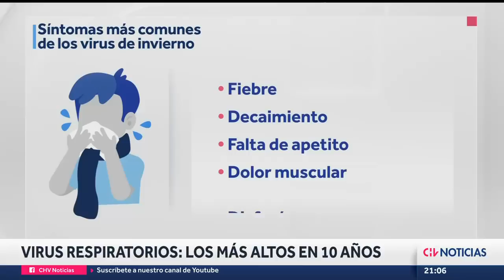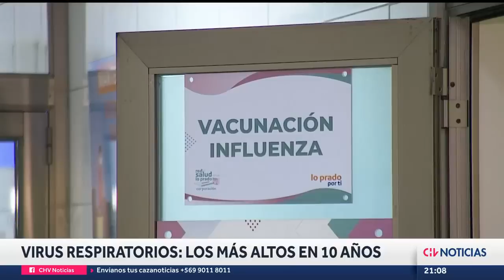Alerta en Región Metropolitana ante niveles más altos de circulación viral en los últimos diez años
Falta menos de un mes para que comience un nuevo invierno en nuestro país. Frente a esa situación, los centros de salud de la Región Metropolitana se están preparando para combatir el peak de los virus respiratorios, que por lo general se observa entre julio y agosto.

De todas maneras, en la capital ya se registran los niveles más altos de circulación viral de los últimos 10 años.